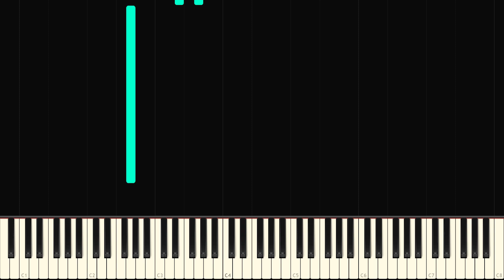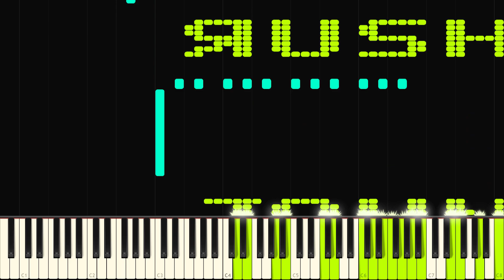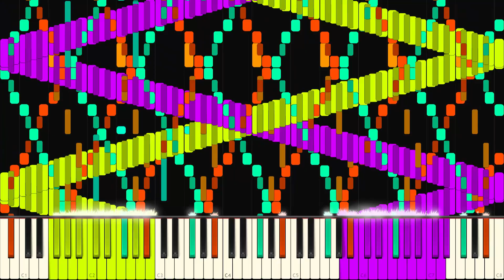[LAZY NEAR END] RUSH JOHN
based on the songs: flare jhaca [probably typed wrong] and RUSH E